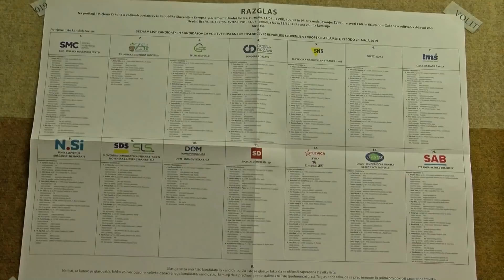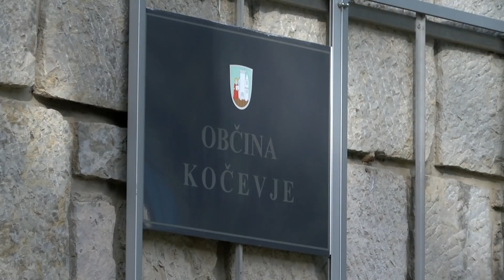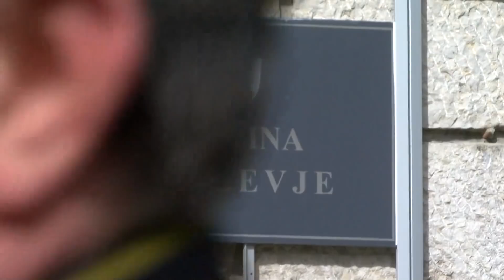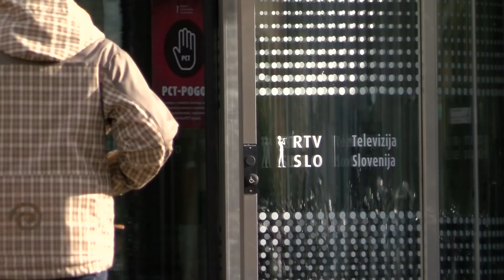[TEMA DNEVA] 10.01.2022 Nova24TV